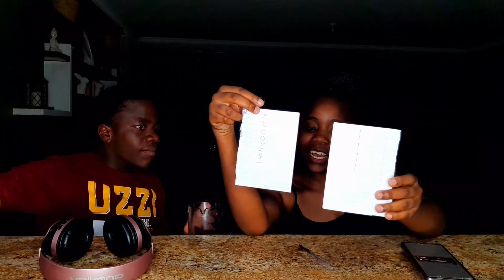Whisper Challenge with RAW eggs||Ft Bradley my lil bro||ENJOY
and tell your friend to tell a friend
Carmen is back at it